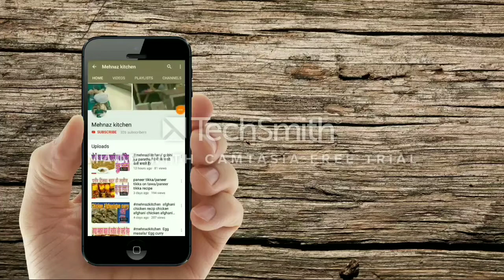Paneer Masala Recipe| Dhaba style Paneer Masala| Simple Paneer Masala| Mehnaz Kitchen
Business...